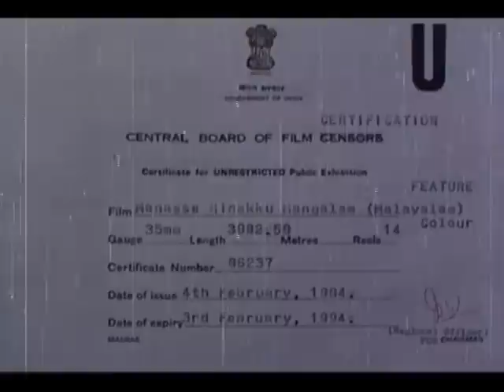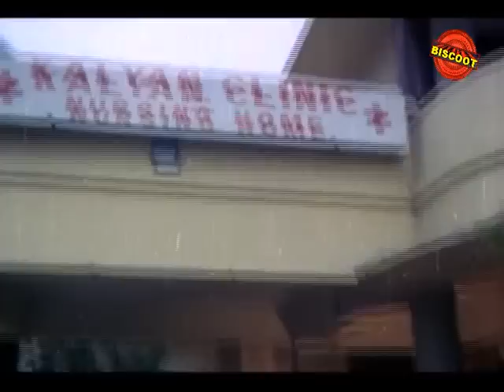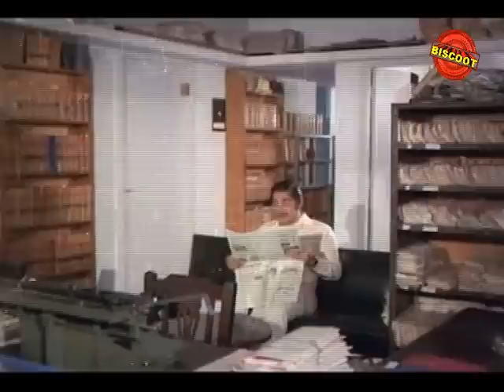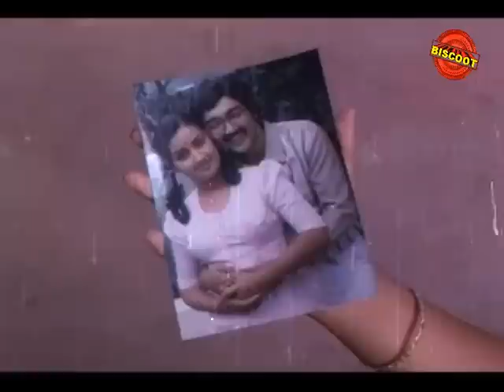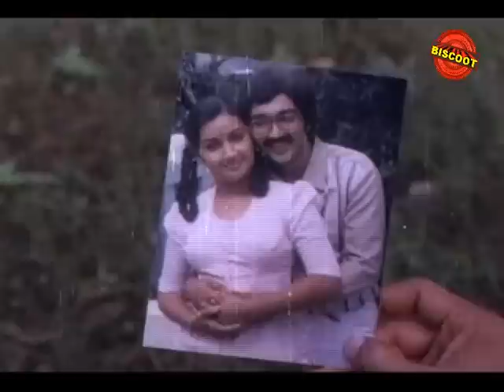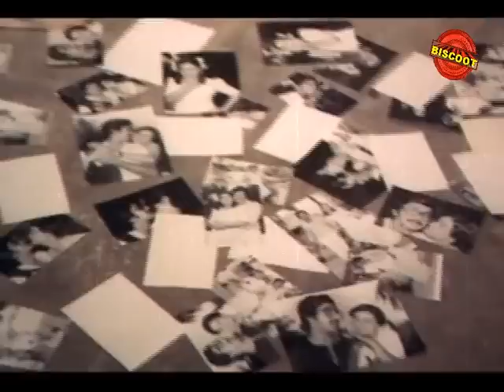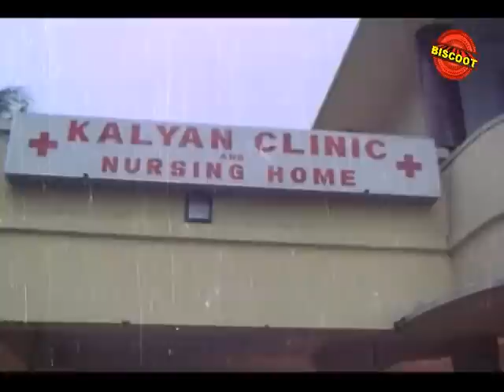Manasse Ninakku Mangalam 1984:Full Malayalam Movie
Watch Full Length Malayalam Movie Manasse Ninakku Mangalam released in year 1984.Directed by AB Raj, produced by Lekshmi (Thripurasundari), music by Raveendran and starring Prem Nazir,Madhu,Menaka Sureshkumar,Balan K Nair,Lalu Alex,Rani Padmini.